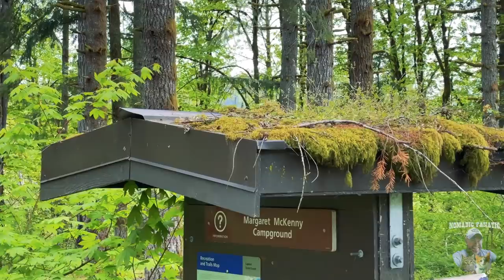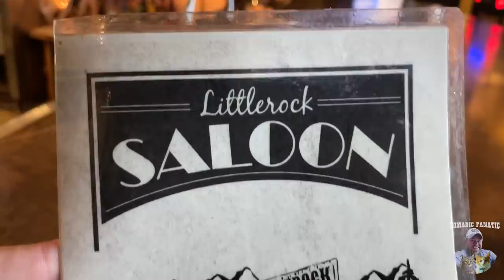MOIST Capitol Forest Free Camping, Rivers & Hidden Saloon